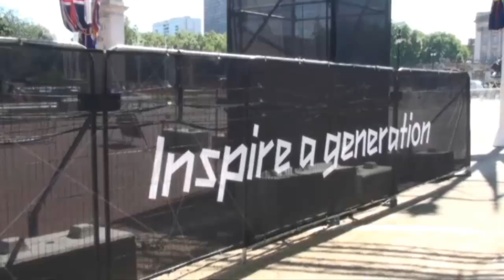day off in London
after 8 shifts in 9 days im off just in time for the heatwave.